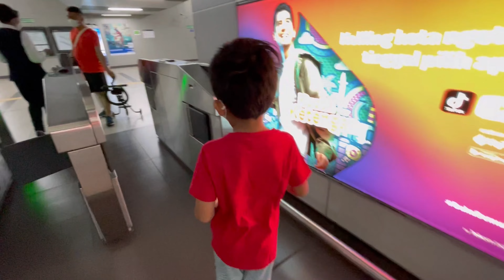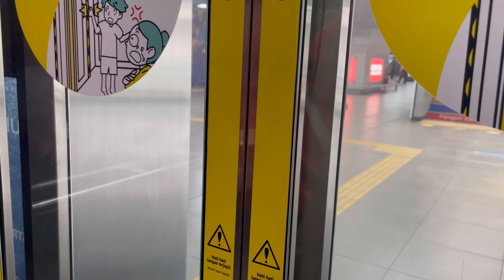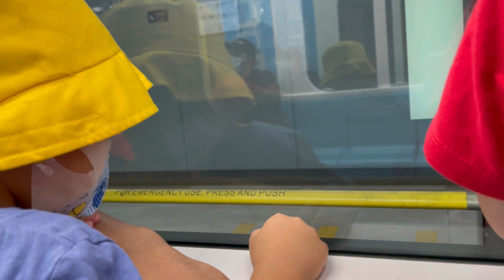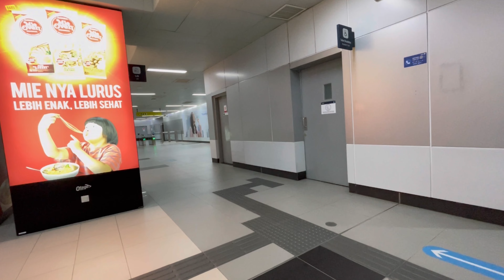Pertama kali naik MRT | CFD BUNDARAN HI ada Presiden JOKOWI ‼️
Car free day di bundaran HI, naik kereta MRT dari blok M menuju ke bundaran HI.